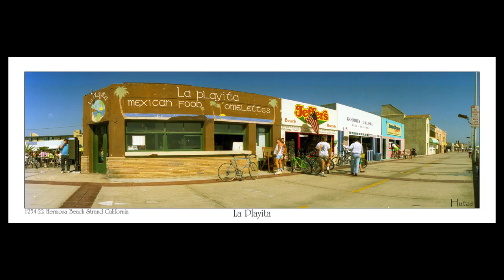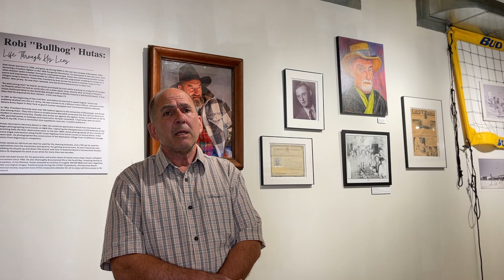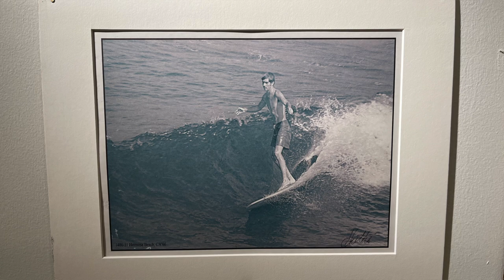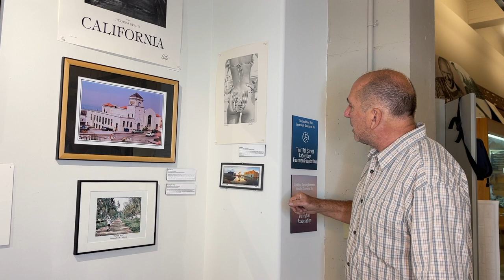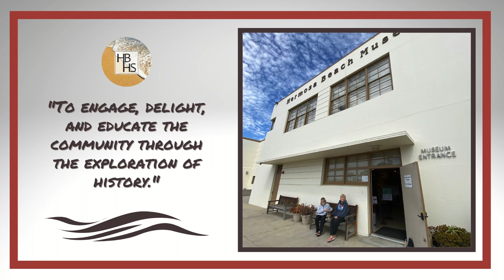Hutas Exhibition Tour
Join our Exhibition Volunteers John W. Miller and Mark Shoemaker at the Hermosa Beach Museum for a quick visit to our latest exhibition Robi "Bullhog"Hutas: Life Through His Lens. This exhibition opened November 2021, and will be on display through March 2022.

To watch the memorial video shared at the exhibition opening, head on over to our